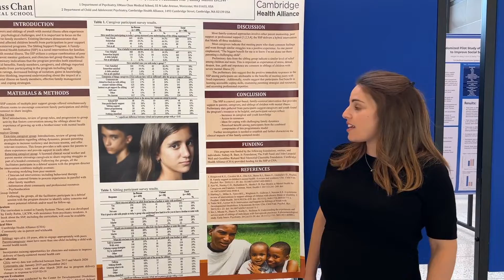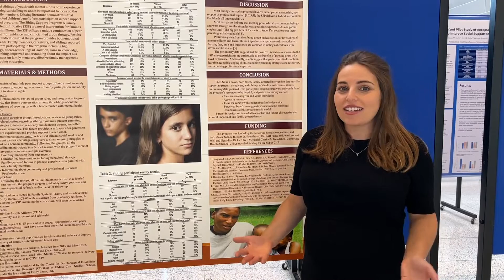Dr. Ariella Shayani's presentation at the annual meeting of American Psychiatric Association.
This weekend Dr. Shayani will be presenting her research at the annual meeting of the American Psychiatric Association. Her research is on sibling support for youth with mental illness. Here is a brief preview.